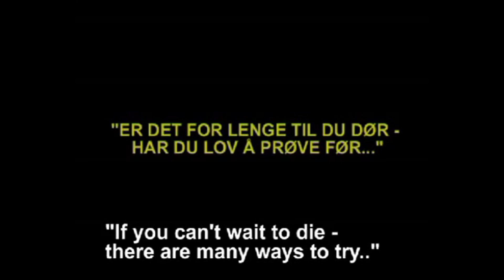Reklame (reaction)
Ikke gøy